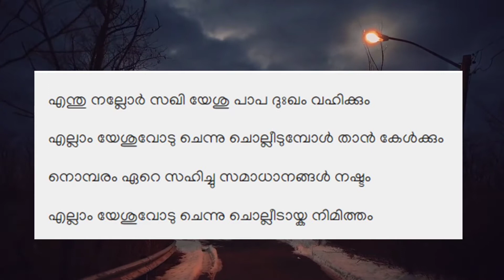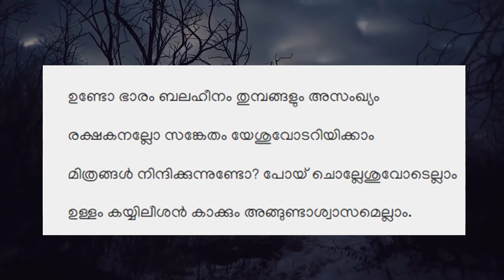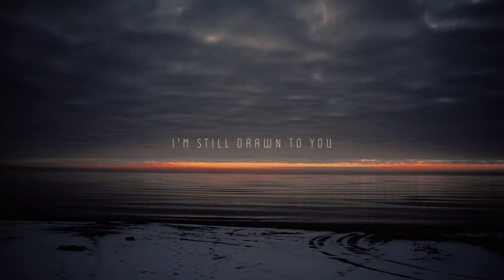Enthu Nallor Sakhi Yeshu - SATB version - Trinity Marthoma Church TVM Choir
Trinity Marthoma Church TVM Choir
Soprano:
Hannah
Sherin
Sneha
Maya
Sarah

Alto:
Jane

Bass:
David Philemon

Tenor:
Atul John Thomas

Piano Track:
@Kaleb Brasee